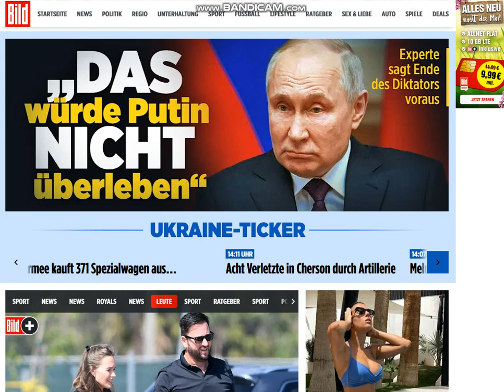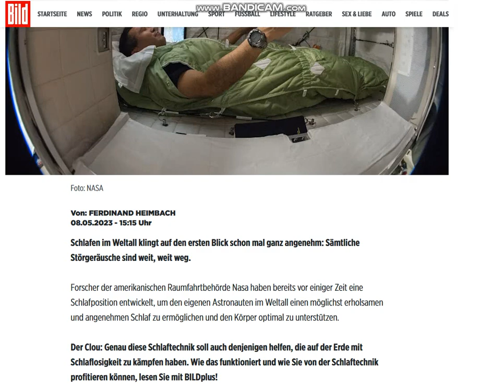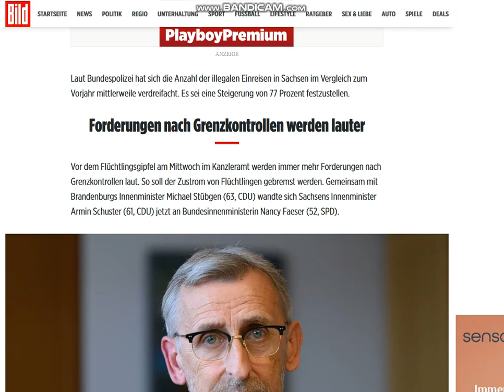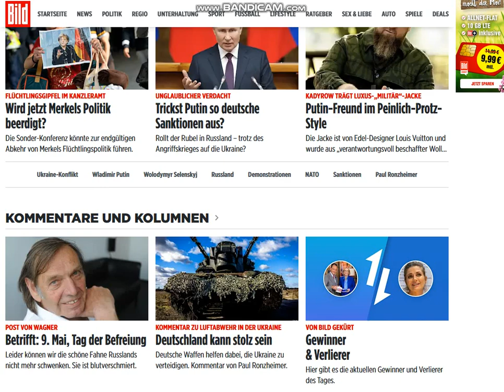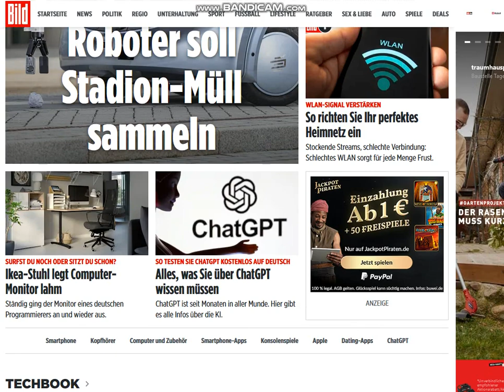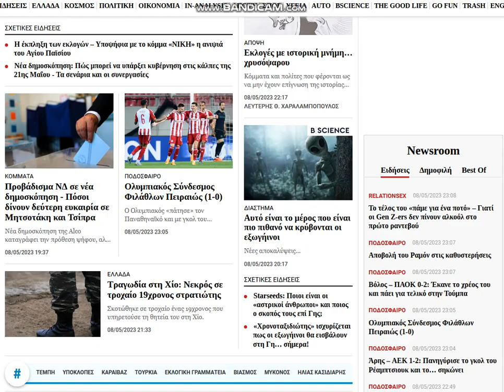2023 05 08 , news